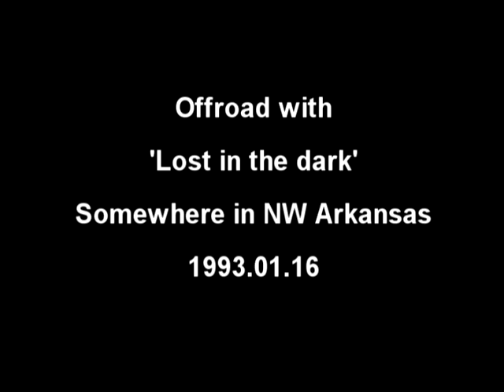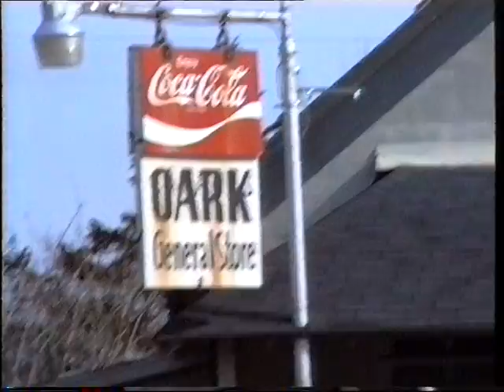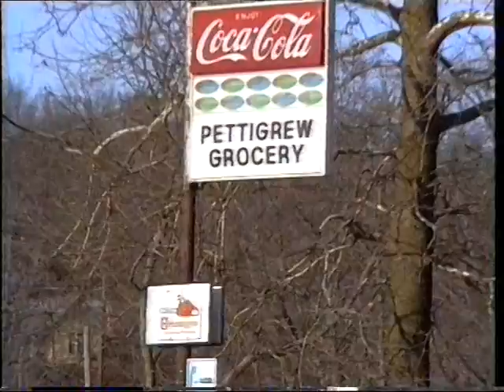1993 vintage: Arkansas off-road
Posting clips from my old video collection. This is from 1993. I don't remember too much about this, other than having fun with some very nice people! Let me know if you are interested in more material from this event. Sound is stereo, a rarity on cameras in those days.